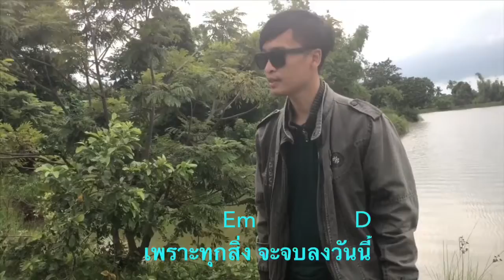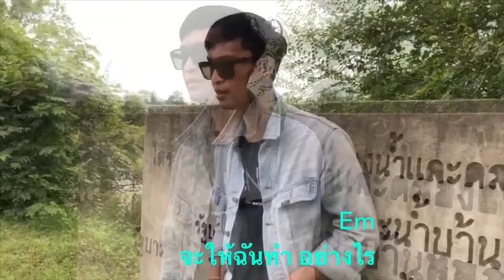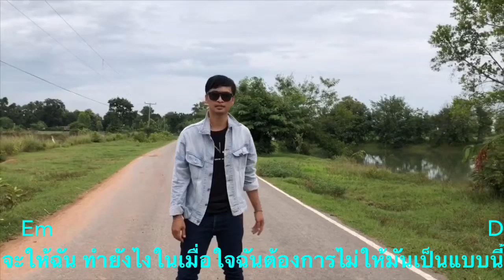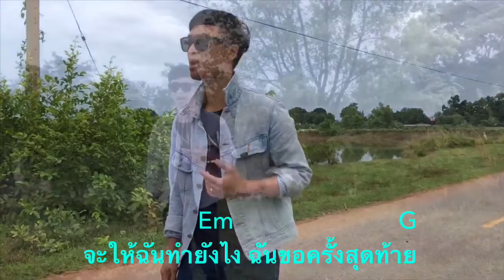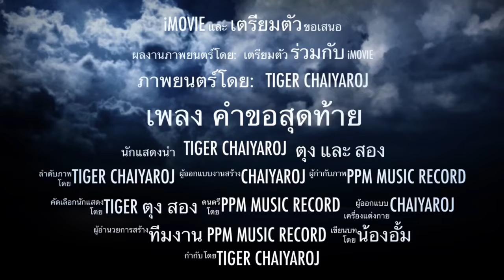เพลง คำขอสุดท้าย [ Official mv ]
ศิลปิน : Tiger chaiyaroj
คำร้อง ทำนอง : Tiger
สังกัดค่าย PPM Music Record